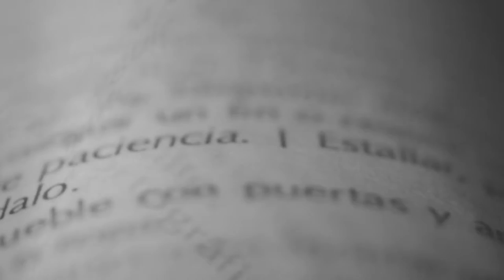DEFINE ESTETICA con Las Flaminguettes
La animación es una de las expresiones creativas más divertidas y amenas a las que te puedes dedicar, y las Flaminguettes son la prueba de ello. Mara Soler y Daniela Villanueva son dos mexicanas se dedican a divertirse animando lo que se les ocurra; desde un pony de juguete haciendo una popo de arcoiris, hasta una etérea representación del baile con aro.

Ellas estuvieron en TagCDMX dirigiendo un divertido taller sobre animación y gif en las que nos dejaron valiosas lecciones. Una de ellas fue su concepto de estética, así que aquí te lo traemos para que no dejar de aprender de este talentoso par. ¡No te pierdas!